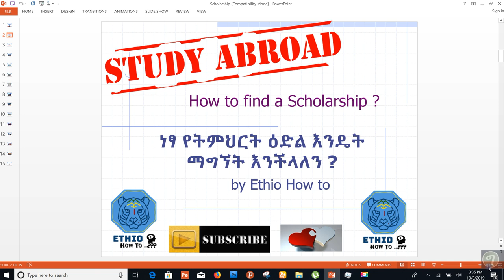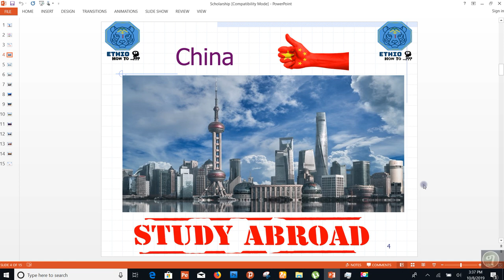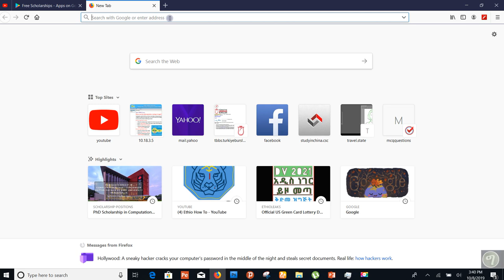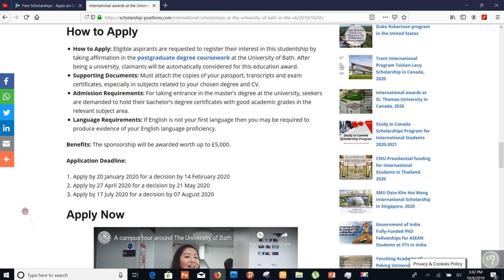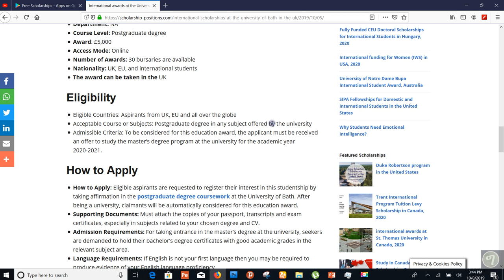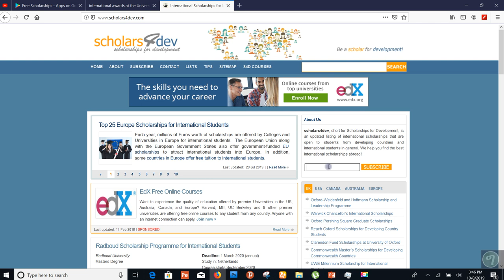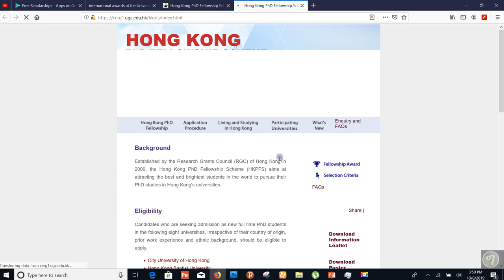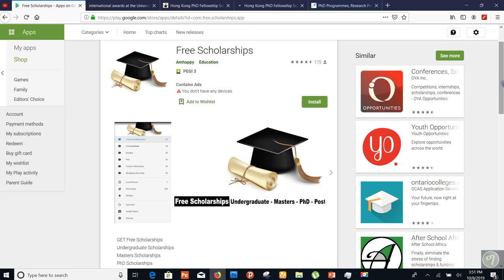ነፃ የትምህርት ዕድል (ስኮላርሺፕ) እንዴት ማግኘት እንችላለን | How To Get a Scholarship | Amharic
Best Websites to get a scholarship information

Best Countries that offer that offer a Scholarship for Ethiopians
Scholarship In China
Scholarship In Turkey
Scholarship In Japan
Scholarship In South Korea
Scholarship In Taiwan
Scholarship In Hong Kong
Scholarship In Singapore
Scholarship In Europe
Scholarship In New Zealand
Scholarship In Australia

And Also Please Check our Video about DV 2021Lottery
When To Apply : መቼ ፥ ረቡዕ, መስከረም 21, 2012 - ማክሰኞ, ጥቅምት 25, 2012
                           Wednesday, October 2, 2019 - Tuesday, November 5, 2019

# DV Lottery 2021 Entry | ዲቪ ሎተሪ 2021 | Ethio How ... ? | ኢትዮ እንዴት ... ?

Da Man - Berase meda | በራሴ ሜዳ
Abyssiniya Vine - Dena Nesh Endet Neh
Baredu Girma - Araaroo Araara Kee -
Kepaso Lele - Degnete | ደግነቴ -
Daanyee Asaffaa - Irreecha Baranaa
Haset Bogale - Nigeregn | ንገረኝ -
Amansiisaa Tashoomaa - Gadaa
Tsega Muche - Ajaeb | አጃኢብ
Sisay Tufa - Ushururu
Addis Gera - Hedual Alu | ሄዷል አሉ
Mereid W/Semayat & Oleira Tariku - Erota | Borule
IBIDDOO GALAAN - SIMBIRREE -
Ras Yidne - Tiyake Alegn | ጥያቄ አለኝ
Salamoon Suyyuum - Goobee
Endalik Wube - Tewegn | ተወኝ
Amlake Setegn - Neylegn | ነይልኝ
Michael Guyassa - Agbeteshal Alu | አግብተሻል አሉ
Bereket Bayu - Eyoha | እዮሃ
heaven Abiy - Arada | አራዳ
Fayyisaa Haayiluu - Hiibboo
Yitagesu Nibretu - Kochegn Kochegn | ቆጨኝ ቆጨኝ
Jennenus Dajanee - Sooree Sooree -
New Ethiopian Music 2019 (Official Video)
Alu Danceru ft. Hilton - Hyabey | ህያበይ
Yalew Anley - Simugn | ስሙኝ
Dj Kam, Ras Jany & Jerusalem JJ - Ethiopia | ኢትዮዽያ
Kumneger Amare - Karule
Henok Abebaw - Dubeda | ዱብዳ
Christina Melkamu - Suse | ሱሴ
Kemi - Yanchihoye Gizat | የአንቺሆዬ ግዛት
Gadaa Hamdaa - Aman
Getish Mamo - Tekebel | ተቀበል
Selamawit Yohannes - Senay | ሰናይ
Wendi Mak - Aba Dama | አባ ዳማ
Hot New Ethiopian Music 2014 Emebet Negasi - Min Yishalal
Hot New Ethiopian Music 2014 Teddy Afro - Beseba Dereja
Mulualem Takele & Ephrem Amare
Selamawit Yohannes - Hanen | ሃነን
Selamawit Yohannes - Hambel | ሃምበል
Jossy in z house & Millen Hailu - Kokebey
Getish Mamo - Enkebaber (Tekebel 2) | እንከባበር
Sancho ft. Gildo Kassa - Atasayugn | አታሳዩኝ
Jacky Gosee - Sela Bey
Mesfin Berhanu - Selam Alewa | ሰላም ኣለዋ
Yared Negu - Yagute | ያጉቴ
Selamawit Yohannes & Fikremariam Gebru - Nafkot
Timnit Welday - Weni | ወኒ
Temesgen Gebregziabher (Temu) - Hana | ሀና
Sami Go - Ethio Shake | ኢትዮ ሼክ
Yared Negu - Hulum Hagere
Dawit Alemayehu - Ha Lemene | ሀ ለምኔ
Debe Alemseged ft. Jacky Gosee - Min Lihun
Amanuel Yemane - Dlayey | ድላየይ
Helen Berhe & Ali Birra - SIIYAADEE
Heran Gediyon - Bye Bye | ባይ ባይ
Gabi edaoo (Tokkichummaa)
ሃቺካሎ (ባርባር አለው ሆዴን)
Mulualem Takele (Shurureye)ሙላለም ታከለ "ሹሩረዬ"
Maditu Weday (Endewaza) ማዲቱ ወዳይ (እንደዋዛ)
Yared Negu - Zelelaye(ዘለላዬ)
Rahel Getu (Tilobign) ራሄል ጌቱ (ጥሎብኝ)
Amanuel Yemane - Nigerewa(ንገርዋ) -
Esubalew Yetayew(የሺ) - Tertaye(ትርታዬ) -
Zebiba Girma (Gerager) ዘቢባ ግርማ (ገራገር) -
Solomon Haile - Des Yebelino(ደስ ይብለኒ'ሎ)
Dawit Nega - Zewidero(ዘዊደሮ) -
Hayleyesus Feyssa - Ayneye(አይንዬ) -
Michael Melaku (Myko) ft Asge Dendasho | Akukulu አኩኩሉ |
Maditu Weday (Eshkem) ማዲቱ ወዳይ(እሽክም)
Ethiopian Music
Alemeye Getachew Weyene Alemeye (ወይኔ አለምዬ)
Gildo Kassa ft Shakura (Lageba New) ጊልዶ ካሳ እና ሻኩራ (ላገባ ነው)
Getish Mamo ጌትሽ ማሞ Tekebel 4 (ተቀበል አራት)
Ayalew Nigussie(YaYu) Temelesh(
Sami Dan - Hayal(ሃያል)
Jambo Jote (Belba)
Maramawit Ageze - Weyene Gude(ወይኔ ጉዴ)
Esubalew Yetayew(የሺ) - Yetem Yemchegnal(የትም ይመቸኛል
Abinet Agonafir አብነት አጎናፍር | የእውነት መንገድ | Yewunet Menged
Kassahun Taye - Gonder(ጎንደር)
Maditu Weday - Warehabul(ወረሀቡል)
Winta Birhane - Yeblo(ይበሎ)
Sami Go - Shashemene(ሻሸመኔ
New Album:- Esubalew Yetayew(የሺ) - Tertaye(ትርታዬ)
Asgegnew Ashko (Asge) Bale Robe | ባሌ ሮቤ
Elsaa Nugusee - Tuulamarraan
Ephrem Amare - 'Sey (Official Video) | 'ሰይ
Nahom Yohannes - Seb Entay Zeybele
Selamawit Yohannes, Hahu Beatz - Zomawa
Yared Negu - Adimera (Official Video) | አዲ መራ
Timnit Welday - Wenani
Ephrem Amare - Atiyo
Dawit Nega - Benetselay
Robel Michael - Mizer
Solomon Haile - Gobez
Bisrat Surafel - Alena
Dawit Alemayehu - Tewedeshal (Official Video) | ተወደሻል
Dejen - Krarey
Said Berhanu - Rhus Gamma
Endegna - Ho Belen (Official Video) | ሆ ብለን
Yohannes Estifanos, Semhar Yohannes, Danait Yohannes - Edu'ndo Beluley
Fana Abraha - Setet | ሰተት
Solomon Bayre - Zebibey
Playlist End

What questions do you have about how to get a scholarship? Ask away in the comments section below!